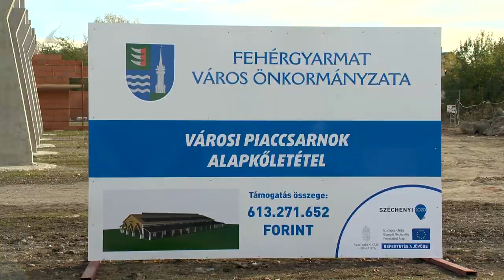Letették a fehérgyarmati piac alapkövét - Kölcsey Tv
Több mint 600 millió forintból épül új, modern városi piac Fehérgyarmaton.
A több mint 1400 négyzetméter alapterületű, félig nyitott, félig zárt csarnok alapkövét csütörtök délelőtt tették le. A beruházás nem csak a helyi termelőket segíti az értékesítésben, hozzájárul a gazdaságfejlesztéshez és tovább erősíti Fehérgyarmat városi rangját.